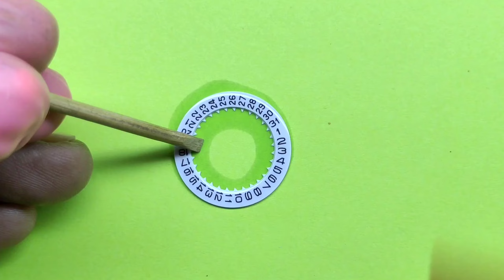CASIO EDIFICE || SERVICE || RUSTY WATCH || TACHYMETER.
CASIO WATCH REPAIR.

- Cleaning
- Oiling
- 3d lens crystal glass replacement
- Battery replacement
- Case back cover gasket replacement
- Crown ans case pipe replacement

Jai Bhavani watch ⌚️ Deepu Kulkarni

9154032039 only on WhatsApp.